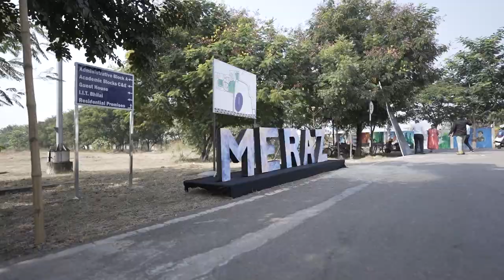OFFICIAL AFTER-MOVIE | Meraz 2022 | IIT Bhilai | FPS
Get ready to relive the electrifying moments of MERAZ 2022, the most sensational college fest hosted by IIT Bhilai! 🎉

Step into a world of excitement, creativity, and pure unadulterated fun as we take you on a mesmerizing journey through the heart of MERAZ. Our aftermovie captures the essence of this unforgettable event, showcasing the pulsating energy, remarkable performances, and unforgettable memories that defined the fest.

Our skilled videographers have captured every emotion, every cheer, and every dance move, ensuring that this aftermovie becomes a time capsule of the unforgettable moments that made MERAZ 2022 truly extraordinary.

The video editing team for MERAZ 2022 displayed impeccable artistry, weaving together the fest's moments flawlessly. Their craftsmanship elevated the project, creating an unforgettable visual masterpiece. Exceptional work! 👏🎬🌟

Whether you were there to experience it firsthand or missed out on the action, our aftermovie will transport you back to the heart of the excitement.